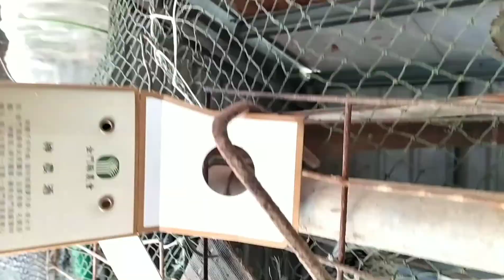new friends again